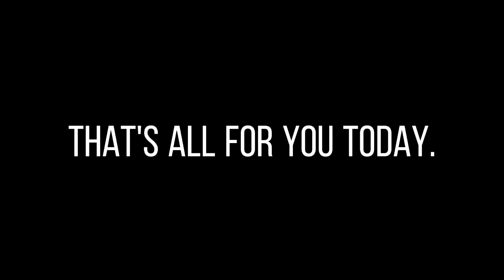Pegasus king Vs me.😏😏🔥🔥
You have 33 more days to sub